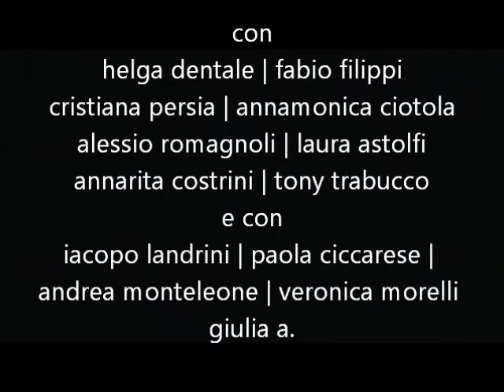APPARTENENZA trailer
Trailer dello spettacolo Appartenenza di H. Dentale, regia F.Filippi.
Prossime date 5-8 novembre 2013 Teatro Studio Uno - Roma.
"Appartenenza è un labirinto mentale dove gli attori si muovono, spinti da domande e in cerca di risposte. Lo spettacolo si costruisce su una serie di interrogativi che vogliono essere un modo per indagare, sentire, smettere di ignorare" Un labirinto mentale, un susseguirsi di domande, non per dare risposte ma per cercare strade,idee,contenuti.. Le scelte a chi appartengono? Il corpo delle donne a chi appartiene? La dignità a chi appartiene? La libertà a chi appartiene?
Temi sociali, identità, ruoli e diritti al centro di questa ricerca teatrale che sostiene associazioni umanitarie. Lo spettacolo è già andato in scena sostenendo Emergency, il Banco Alimentare Roma e la Fondazione Sue Ryder. Per i temi trattati lo spettacolo si presta per essere rappresentato anche nei licei. La meravigliosa musica del trailer è di Ludovico Einaudi.